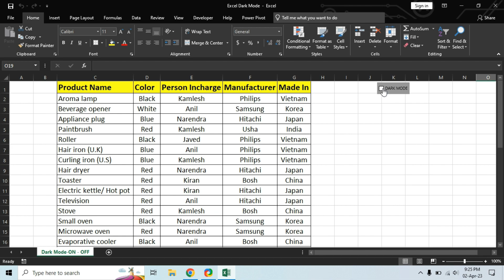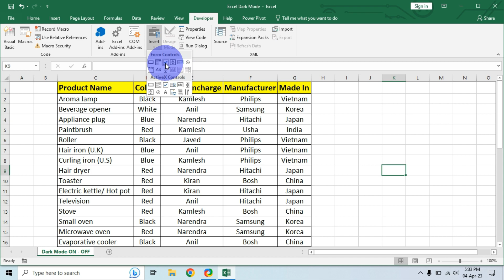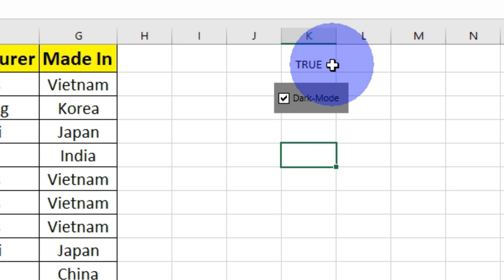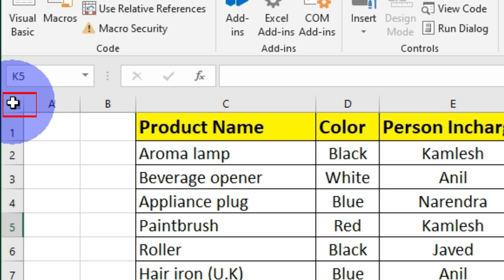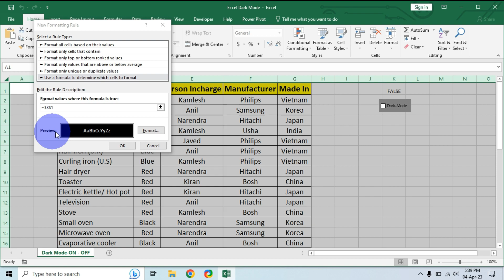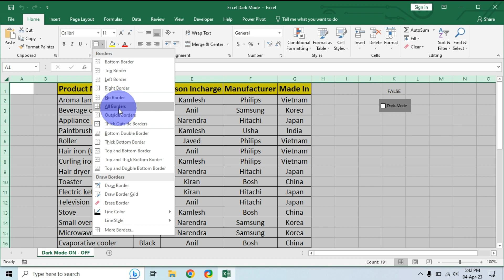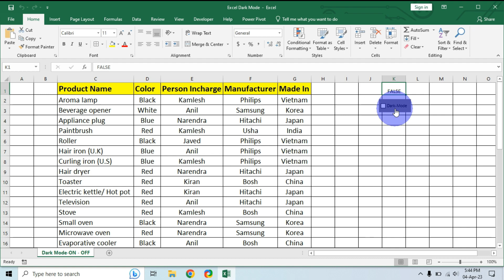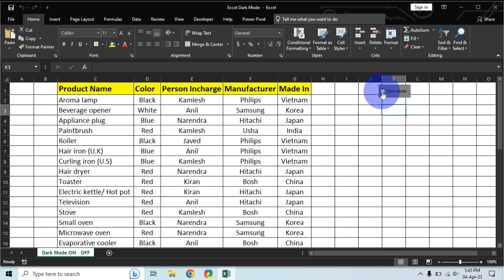Dark-Mode in Excel with ON-OFF Switch | Excel Dark-Mode कैसे Activate करें ON-OFF Switch के साथ 🅾🔥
Friends, while working with Excel for long hours on a daily basis we might feel very tired and maybe our eyes have fatigue and for a long run we may face very difficulties related with Eyes.

In today's video we are going to learn how to activate dark mode in excel.  While working with Excel if you have activated dark mode that will prevent eye related issues because if you are working on a longer basis over the screen that will affect your eyes because of screen brightness else when you are working in dark mode you may have less problems occurring  with eyes.

In this video you are going to learn how to activate and deactivate dark mode in excel with ON-OFF switch. So keep patience and watch this video till the end to learn all the amazing tips and tricks in Excel.

Outcomes of this video as per below…….
1//  Lean to activate and deactivate dark mode in Excel
2//  How to create on off switch by using Excel check box
3//  Other excel tips and tricks related with this video

So now enjoy learning Excel through our @DigitaLWalkwaY channel.

If you really like the content of our channel then please do like and share this video to others and don't forget to subscribe to our channel, this will give us motivation to make similar kinds of educational videos.

Start watching this video and I will catch you there goodbye have a nice day.

Your Search—
dark mode in excel
excel dark mode
excel dark mode cells
excel dark theme
excel
dark mode
how to enable dark mode in microsoft excel
enable dark mode in excel
microsoft excel dark mode cells
dark mode in microsoft excel
dark mode excel
Microsoft excel dark theme
excel dark mode cells 2019
excel dark mode cells 2021
dark mode cells in excel
excel dark mode cells white
excel dark mode cells black
Microsoft excel
how to enable dark mode in excel
excel tips and tricks
excel tricks
excel tutorial
excel
excel tips
Microsoft excel
learn excel
excel tips and tricks you must know
cool excel tricks
top tips and tricks for excel
excel tutorials
ms excel
excel tricks and tips
excel basics
advance excel tips & tricks
excel tutorial
excel
Microsoft excel
learn excel
excel 2019
excel formulas
excel basics
excel for dummies
excel 2016
excel tutorial for beginners in hindi
ms excel
excel formulas and functions
excel training
excel for beginners 2019
excel for beginners part 2
basic excel